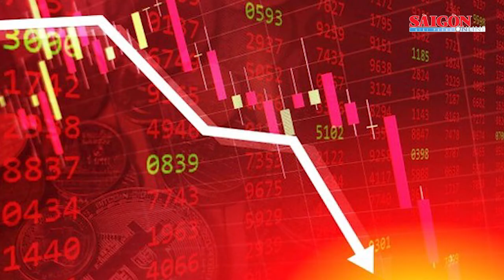Cổ phiếu bất động sản giảm sàn la liệt, VN-Index thủng mốc 1000 điểm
Thị trường chứng khoán Việt Nam trong phiên giao dịch đầu tuần ngày 24-10 diễn ra tiêu cực trước áp lực bán mạnh trên toàn thị trường. VN-Index chốt phiên sáng chỉ còn 996,45 điểm sau khi giảm gần 24 điểm với hàng loạt cổ phiếu bất động sản và chứng khoán giảm sàn.